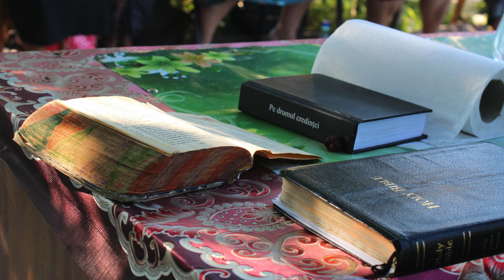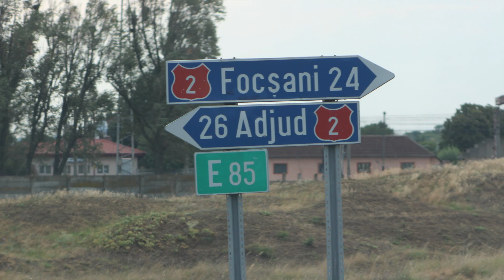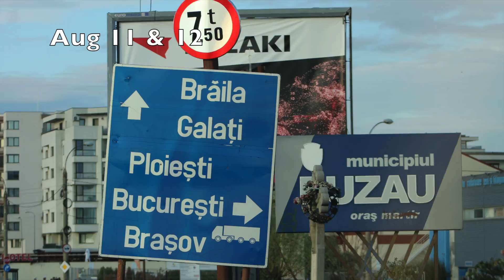📖 Open Door ✝️ Gospel 🙏 Brotherhood 🕊️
Agape Church is a Christ-centered, Bible-based, local church in the Northern Virginia. Our purpose is to be obedient to God's Word, based on the principles of the New Testament, to continue steadfastly in apostle's doctrine, fellowship, breaking of bread and in prayers (Acts 2:42).